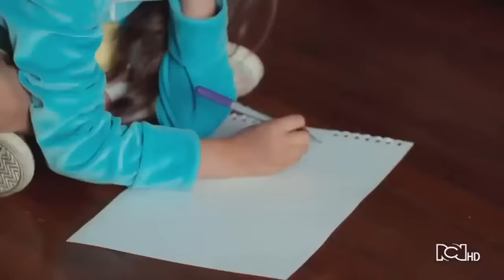Mauricio conoce a Isabel | Pa Quererte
La vida de Mauricio cambia con la llegada de María, una mujer que conoció nueve años atrás, pero que ahora regresó con una niña de 8 años llamada Isabel, asegurando que es su hija y que necesita que la cuide por los siguientes 6 meses.

¿Te perdiste algún capítulo de esta producción?